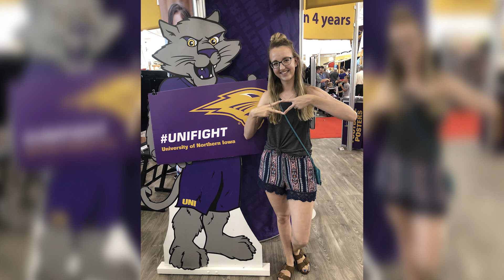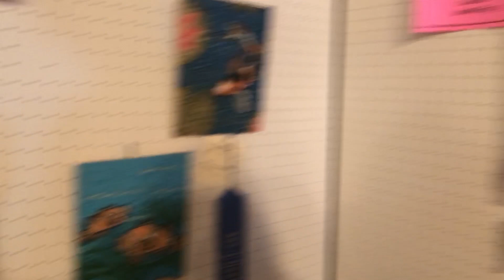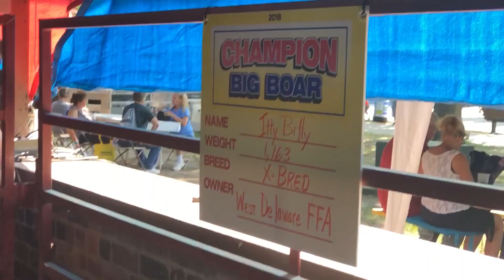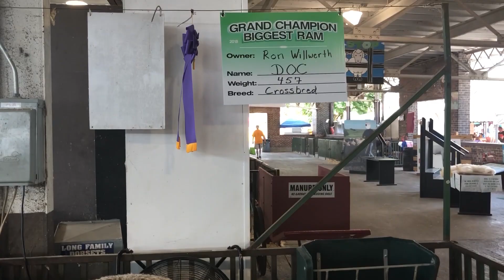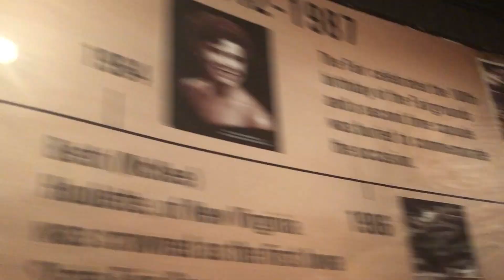Iowa State Fair Vlog 2018!!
Hello everyone! In today's vlog, my dad and I went to the Iowa State Fair, saw the big boar, rode on the Ye Olde Mill, and much more! I hope you liked the video. See you soon :)
xoxo, Catherine